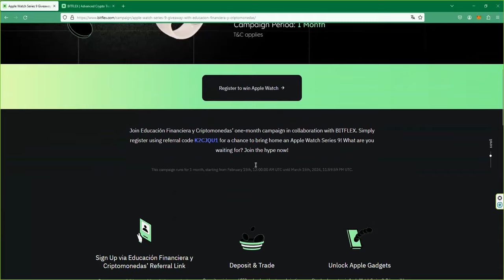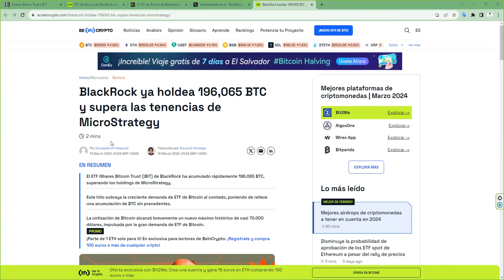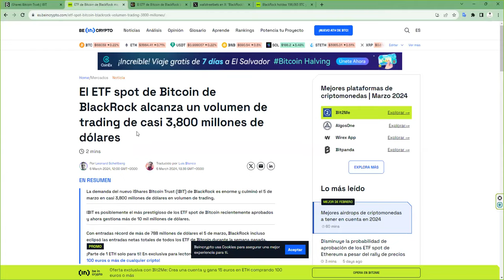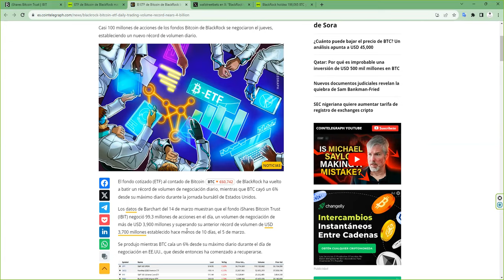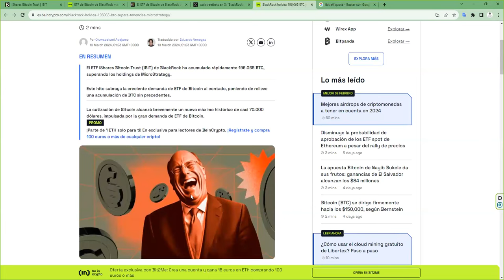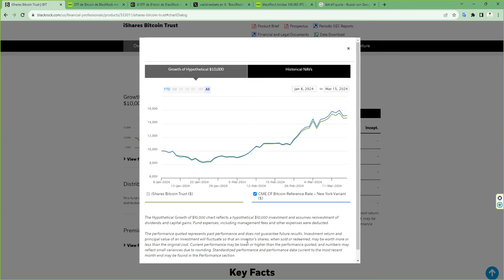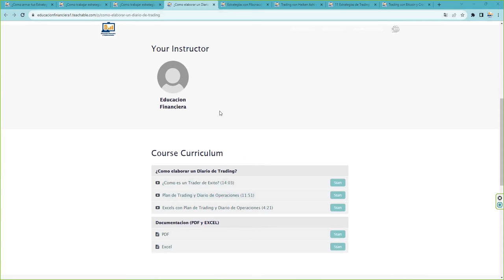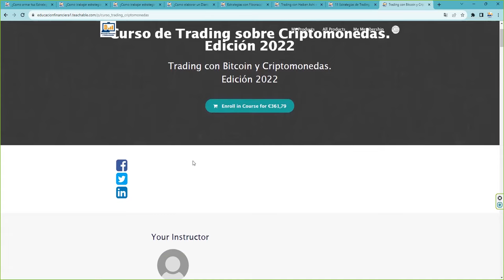blackrock esta tristisimo por la caida de bitcoin Llorando por las paredes Mendigando ayuda 🤣🥲🥹